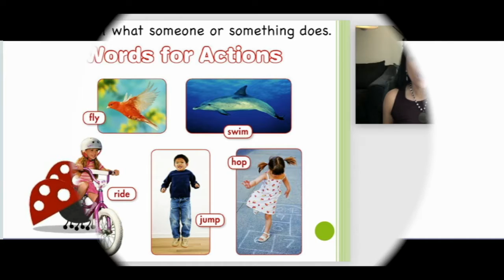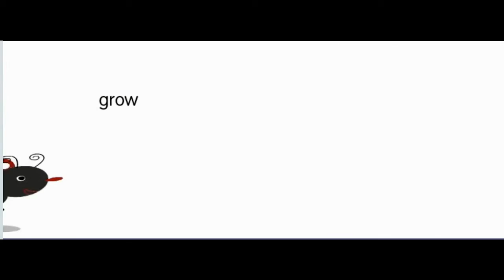Unit 5 Week 6 - Verbs